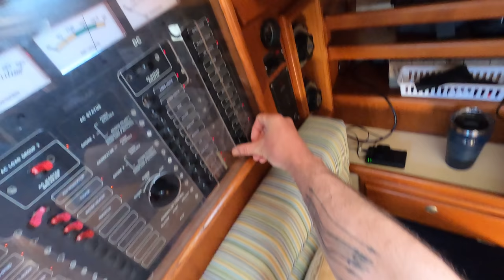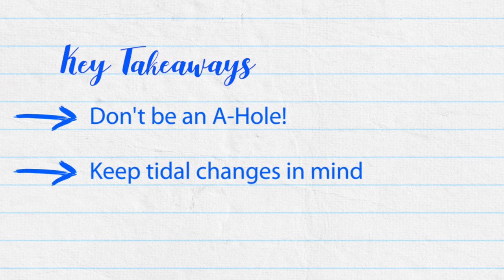I'm an IDIOT... | S06E04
This week we experience a couple of major fails, due in large part to our own shortcomings. In the end we’re still one step closer to understanding our new boat and casting the lines, so we’ll call this a tiny victory in the meantime ;)

Check out our most recent Amazon Wish List to see what we could use on the boat right now!